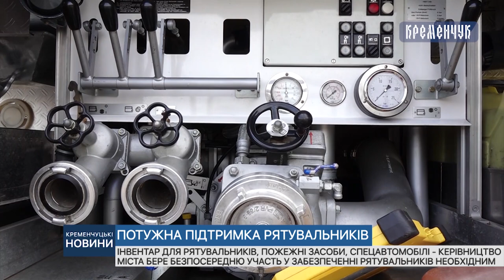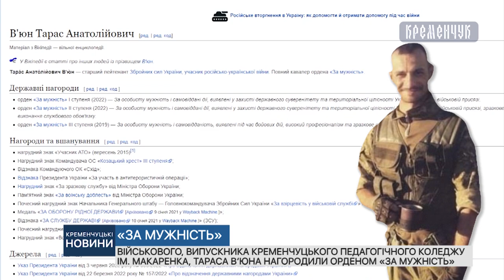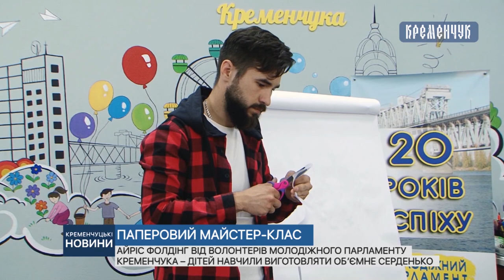Кременчуцькі новини від 15.07.2022 року. Вечірній випуск